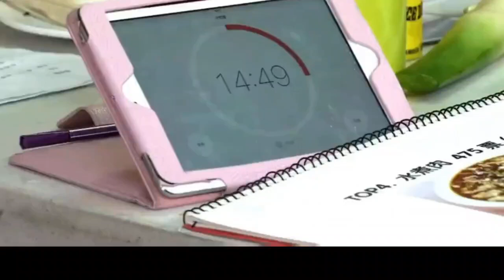2016.09.28 X-Nine's cooking livestream "The Most Delicious Time" | Xiao Zhan focused cut [Eng Sub]